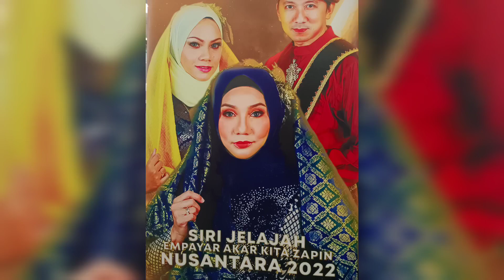Siri Jelajah Empayar Akar Kita Zapin Nusantara 2022 di AEON Mall Kuching Central part 1